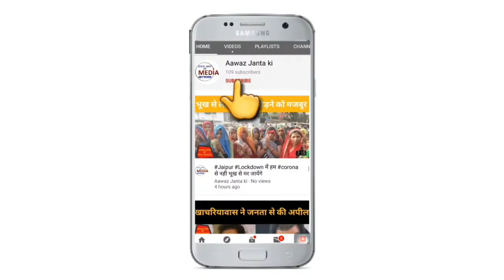Barara police लोगों को corona से बचाने का हर सम्भव प्रयास कर रही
About the Channel:
Janta ki Aawaz  is   news channel and is now also available Live on YouTube. The channel offers a ground level detailed coverage from Rajasthan.
very hour.

Produced By: Virendra Rathore